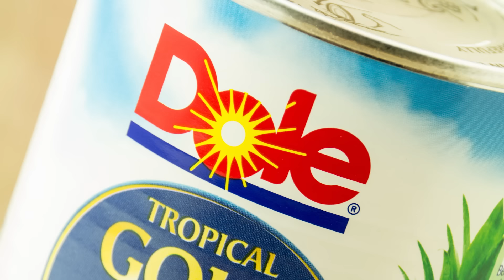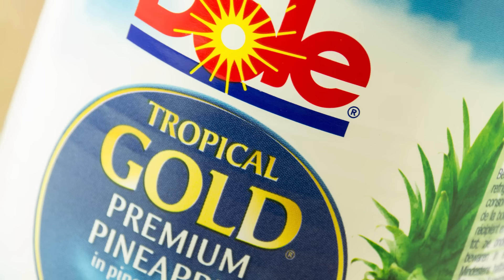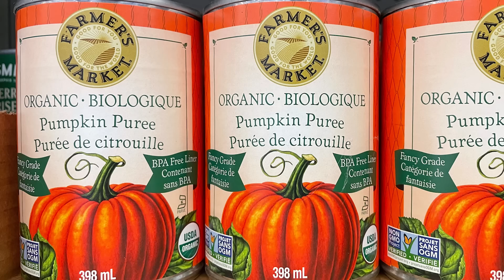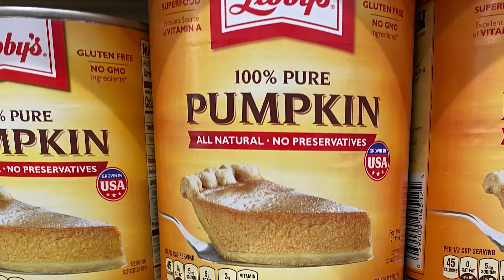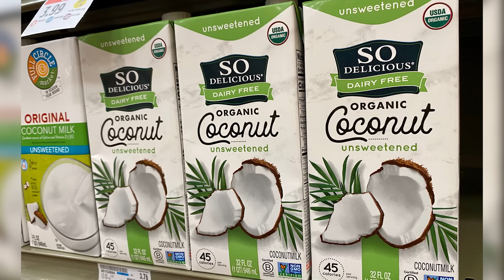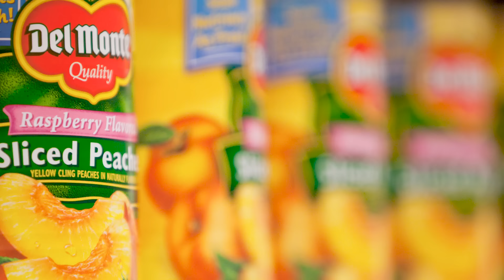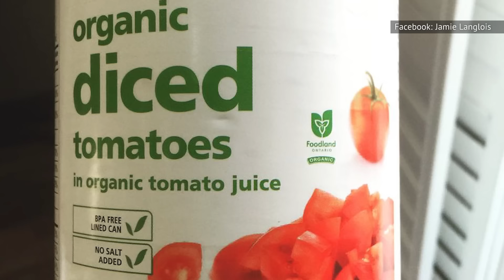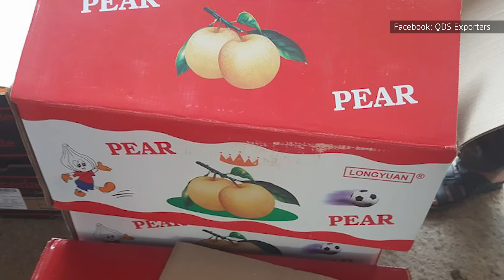5 Canned Fruits You Should Buy And 5 You Shouldn't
Healthy snacks or sugar bombs? Shelf-stable staples or local economy killers? Some canned fruits should stock your pantry, others are best left at the store. Watch as we explore which cans are worth your dollar.

Buy: Pineapple | 0:00
Don't buy: Fruit cocktails | 1:24
Buy: Pumpkin puree | 2:43
Don't buy: Berries | 4:01
Buy: Coconut milk | 5:08
Don't buy: Maraschino cherries | 6:24
Buy: Certain stone fruits | 7:27
Don't buy: Apples | 8:41
Buy: Tomatoes | 9:42
Don't buy: Pears | 10:47